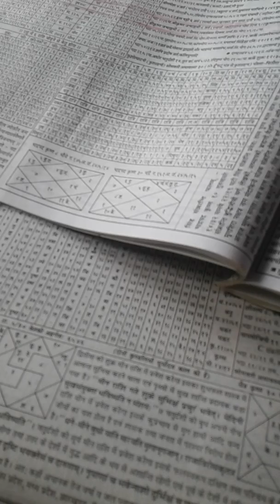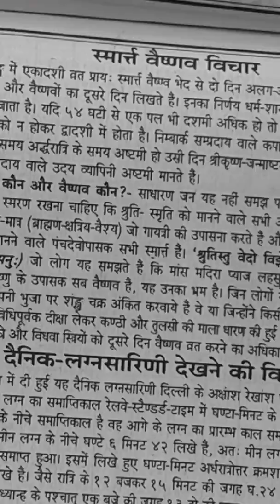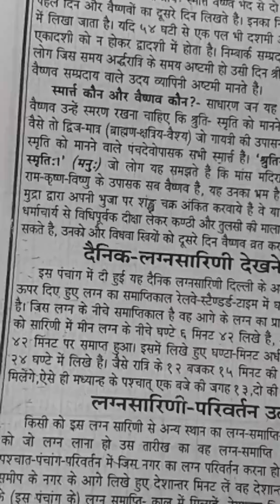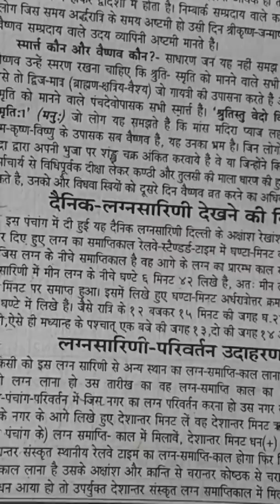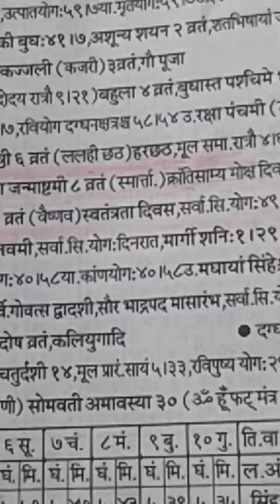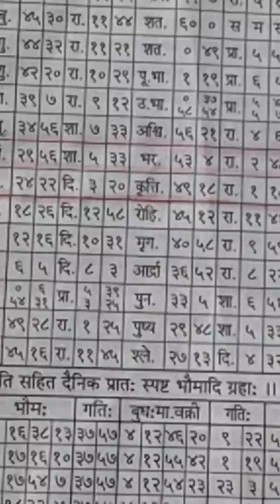श्री कृष्ण जन्म अष्टमी व्रत सम्प्रदाय सत्य सनातन धर्म स्मार्त वैष्णव विचार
स्मार्त और वैष्णव के भेद से व्रत की तिथि दो होती है  ऐसे में जानकारी नही होने के कारण बहुत दुविधा होती है इसलिए पहले ये जानना जरुरी है कि हम स्मार्त है या वैष्णव